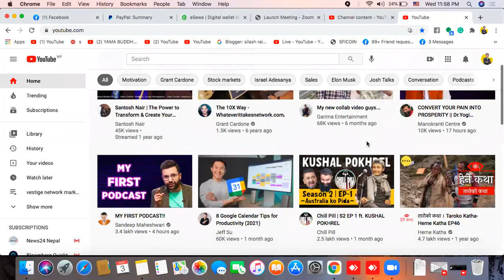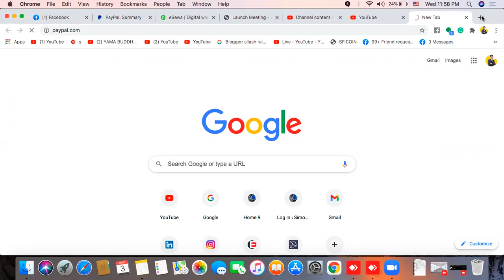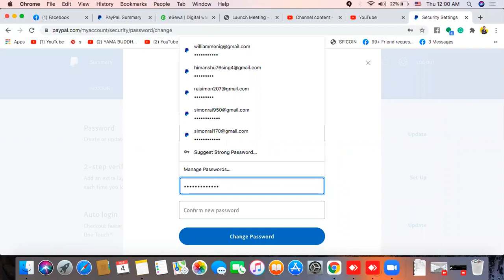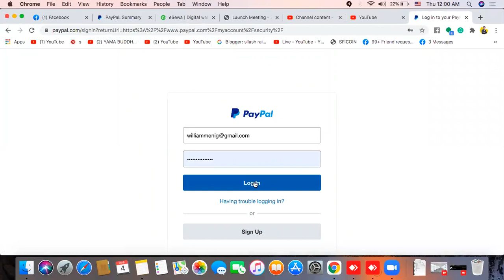How to change PayPal password? | How to keep secure PayPal account?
Paypal is a digital wallet and also the best international payment method where we can shop online all over the world. It also helps to run social media ad campaigns like Facebook Marketing, Youtube Marketing, Instagram, Twitter ETC...

For best use, we have to secure our password all the time and secure it. Paypal likes to use all over the countries in those days.

USE YOUR 𝗧𝗜𝗠𝗘 TO MAKE 𝗠𝗢𝗡𝗘𝗬.💰
USE YOUR 𝗠𝗢𝗡𝗘𝗬 TO BUY 𝗔𝗦𝗦𝗘𝗧𝗦.💎💒
USE YOUR 𝗔𝗦𝗦𝗘𝗧𝗦 TO BUY 𝗧𝗜𝗠𝗘.🧭
SPEND YOUR 𝗧𝗜𝗠𝗘 THE WAY YOU WANT IT🤙
𝗕𝗨𝗜𝗟𝗗 𝗡𝗢𝗪.𝗥𝗘𝗟𝗔𝗫 𝗟𝗔𝗧𝗘𝗥✈️🧳🌍